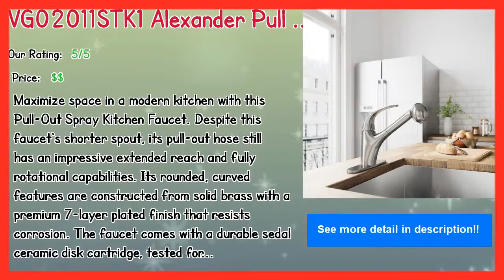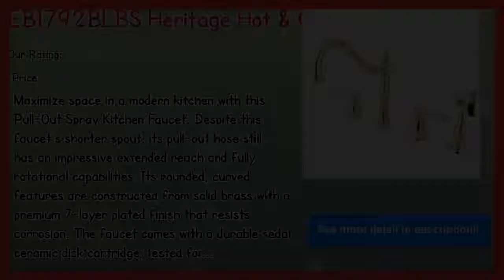Best Selling Kitchen Wall Faucet With Sprayer Reviews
Our complete review, including our selection for the year's best Kitchen Wall Faucet With Sprayer, is exclusively available on Spyer Home Decor.